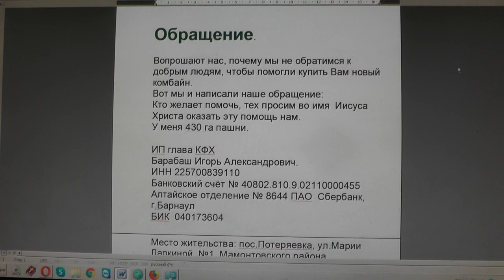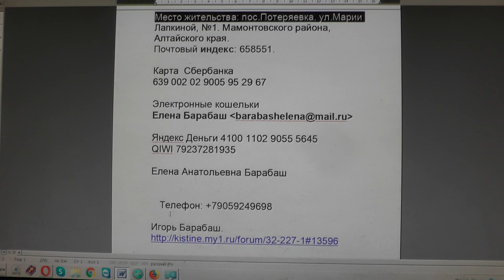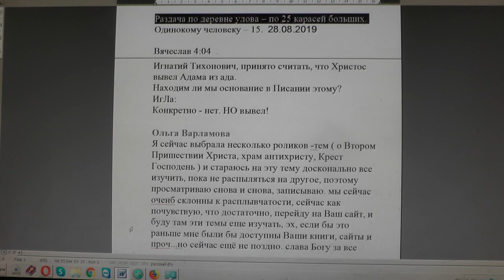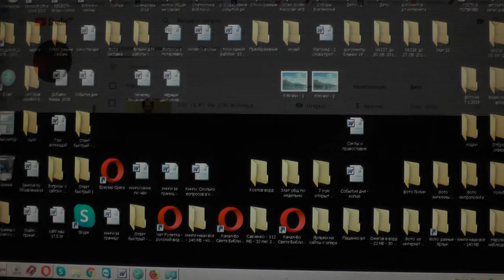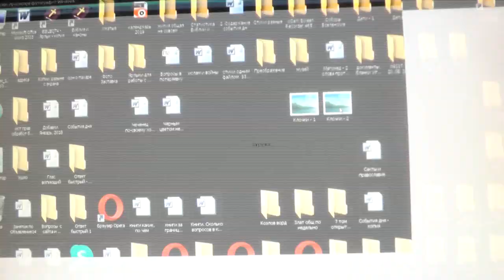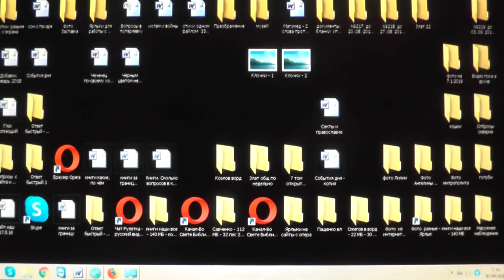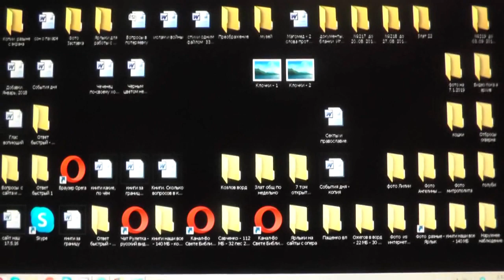№1352. События дня. Пр. 29:19 Словами не научится раб, потому что,.. 29.08.2019